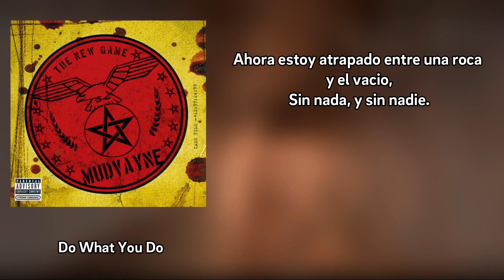Mudvayne - Do What You Do [Subs. Español]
La canción más pop de Mudvayne sin lugar a dudas. Hay un periodo de reflexión sobre lo que se ha perdido en una relación, no con una persona sino diría que con un ente, y finalmente se da cuenta de que no todo está perdido, sigue adelante con su vida como puede y no llega a explotar como pudo haber sido.

La voz de Chad Gray está en su prime, mucho más tranquila que en Lost & Found pero al mismo tiempo mucho más perfeccionada en melodías y estribillos, siendo Do What You Do el perfecto ejemplo de porque Chad está en el lugar que esta en este género.